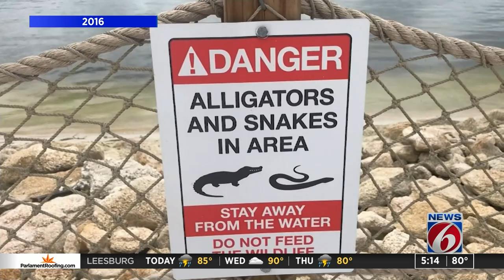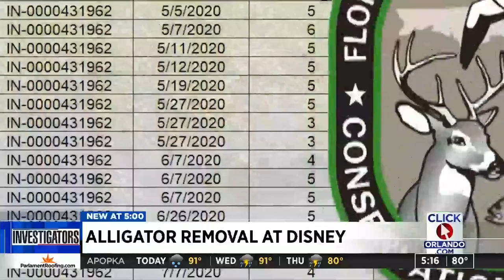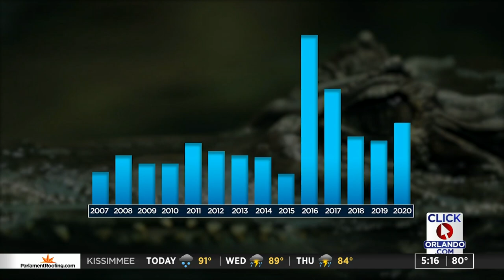226 alligators removed from Disney World since toddler’s death 5 years ago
Wildlife trappers have captured and removed at least 226 nuisance alligators from Walt Disney World property since a toddler was killed by an alligator at a Disney resort nearly five years ago, state records show.